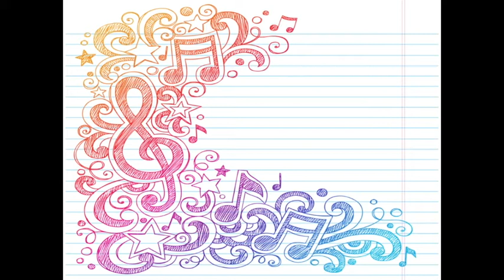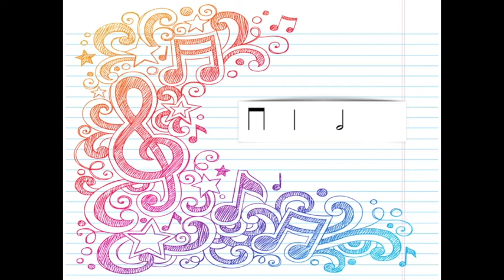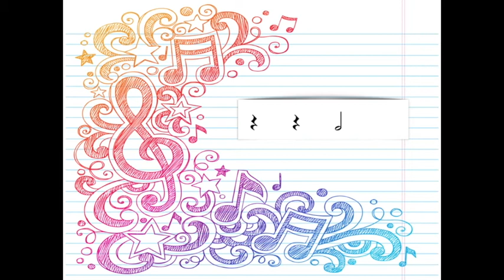Rhythm read and play, Half note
Need a fun way to practice quarter rest, eighth notes, quarter notes, and half notes? This can be used in class or as a sub plan, to have students first read the pattern, then play the pattern, on non-pitched percussion, Orff instruments, or recorders!

Looking for more materials for teaching half note? Try this set